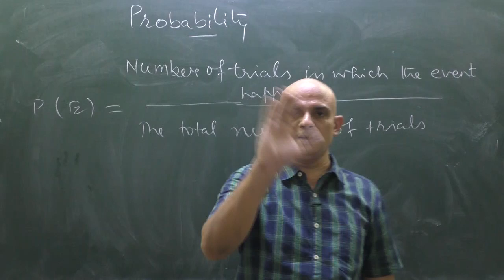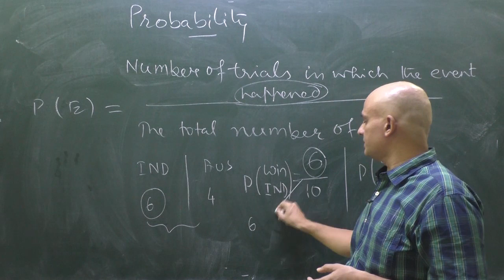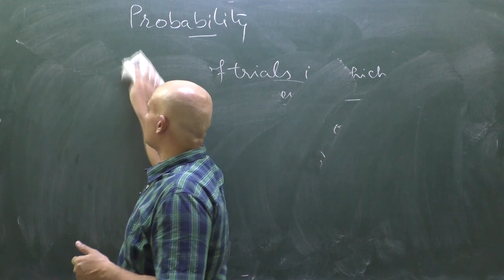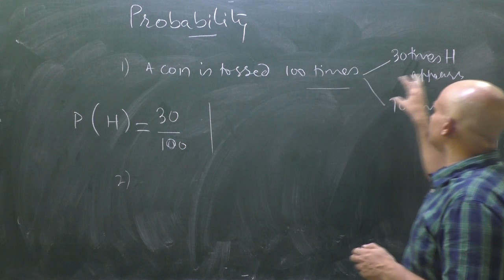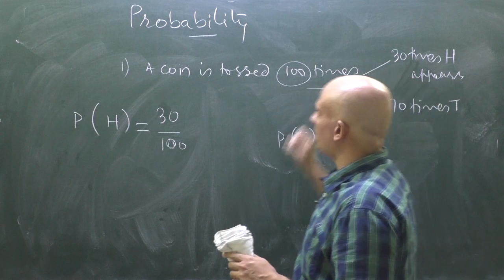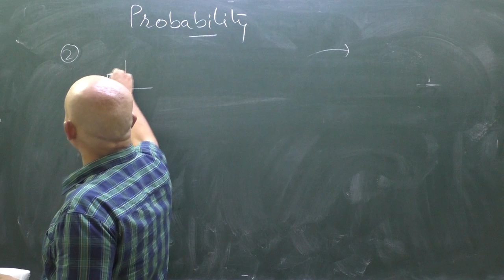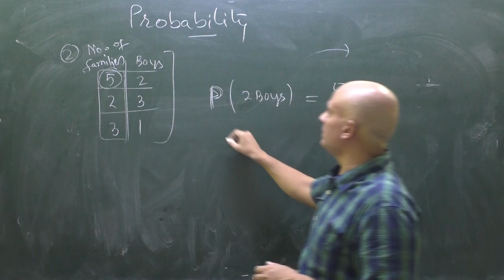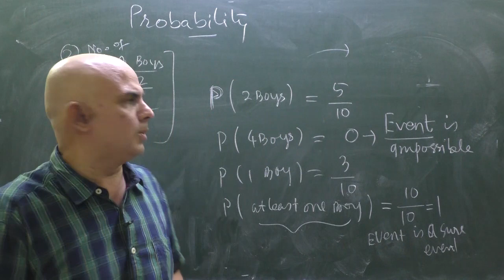PROBABILITY | CLASS-9| PART-1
PROBABILITY | PART-1 | CLASS-9